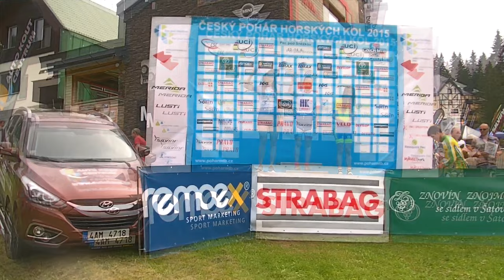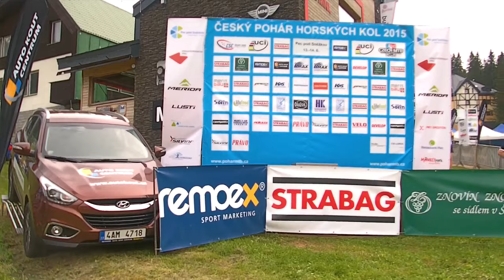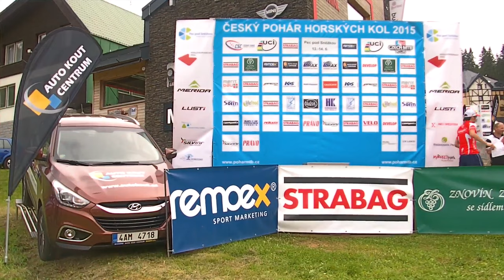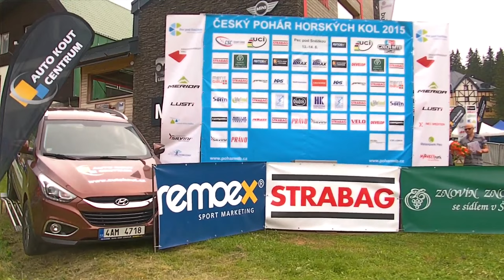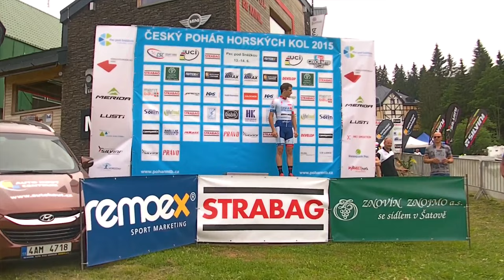Český pohár MTB XCO 2015 - 3. závod Pec pod SNěžkou - 1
Český pohár horský kol - Cross Country, Eliminator, Downhill, Marathon